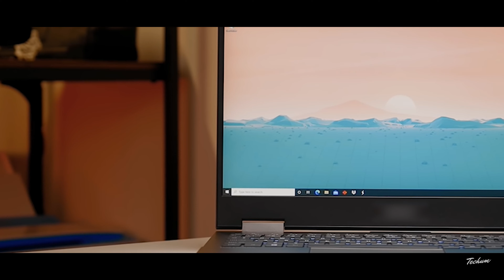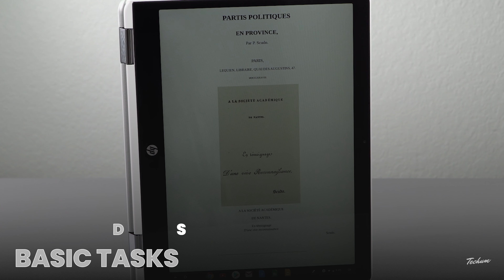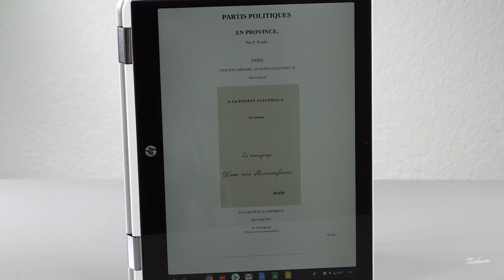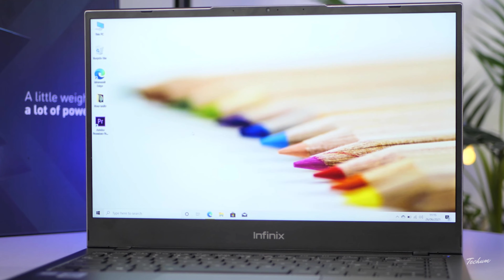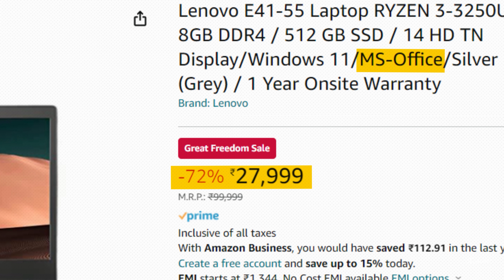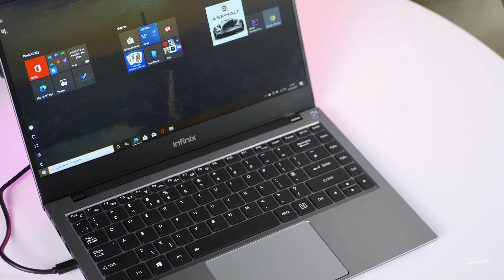Top 5 Best Laptops Under 20000 in India 2023 🔥Students & Work🔥Best Laptop Under 20000 For Students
💻 Lenovo E41-55
💻 Lenovo V15
💻 ASUS Eeebook 14
💻 Infinix Inbook X1 Neo
💻 HP Chromebook X360

20000 laptop
20000 laptop gaming
20000 laptops best
20000 laptop hp
20000 laptop dell